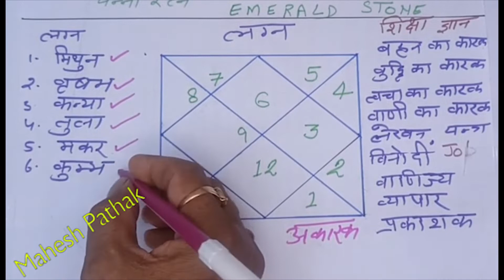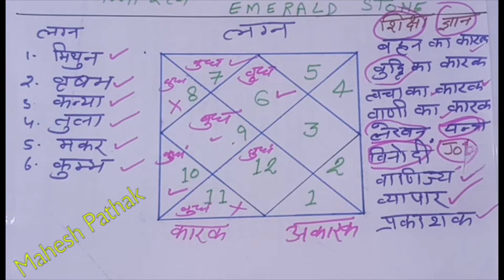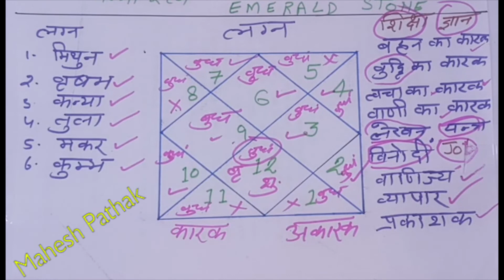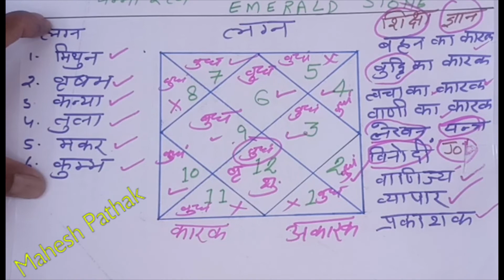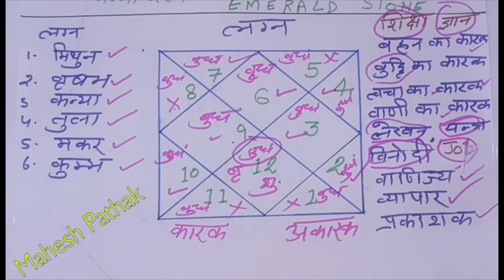बुद्धदेव का पन्ना रत्न धारण करने की विधि, लाभ ,पहचान कैसे करें, How to wear Emerald gemstone#Panna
बुद्धदेव का पन्ना रत्न धारण करने की विधि, लाभ ,पहचान कैसे करें, How to wear Emerald gemstone

if you want to know to which gemstone you should wear as per astrology or birth chart or horoscope than this video is so important for you. very easily i am showing the condition if which you can wear or stone will suit you.

 पन्ना रत्न बुधवार वाले दिन धारण किया जाता है धारण करने से पहले इसको आप गुलाबजल गंगाजल गुरुद्वारे  के जल या किसी भी शुद्ध जल से धोकर  छोटी कटोरी में मूंग साबुत दाल लेकर उस में रखकर पूजा स्थान पर रखे और बुधवार वाले दिन निम्नलिखित मंत्र बोलकर धारण करें| पहले गणपति मंत्र का जाप करे| फिर बुध के मंत्र का जाप करे|
ॐ श्री गणेशाय नमः (एक बार)
 ॐ ब्रांग ब्रींग ब्रौंग सः बुदधाये नमः(9 बार)
                या
 ॐ बुंग बुदधाये नमः(9 बार)

budh  का पन्ना रत्न कैसे धारण करें? धारण करने की विधि और उसके क्या-क्या लाभ है बुद्धि ,ज्ञान ,शिक्षा ,जॉब में सफलता  ,व्यापार, स्किन प्रॉब्लम सभी से  लाभ प्राप्ति, कौन सा शुभ मुहूर्त है ,कौन से मंत्र है जरूर जाने और असली पन्ने की पहचान कैसे करी जाती है वह भी जरूर जाने पन्ना रत्न कैसे धारण करें तो बदल जाएगी किस्मत ,
How to wear Emerald gemstone ,opal ,Manik.
कौन सा रत्न कब कहाँ कैसे पहने, फायदा और हानि, डिग्री और दशा अनुसार,

pearl, Gems, diamonds, gold mines, emeralds
jyotish sewa vrindavan
brij bhakti sagar
mahesh pathak

प' महेश पाठक जी
श्री धाम वृन्दावन वाले
ज्योतिषाचार्य